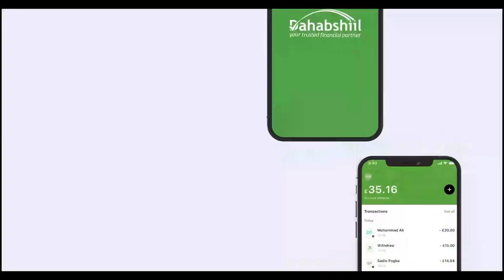Kaluumaysatada Magaalada Berbera oo cabasho kamuujiyay qiimaha Laydhka ee kor ukacay iyo Kaluunka...